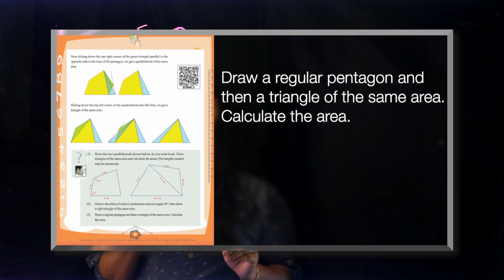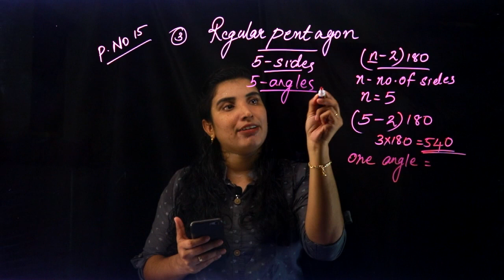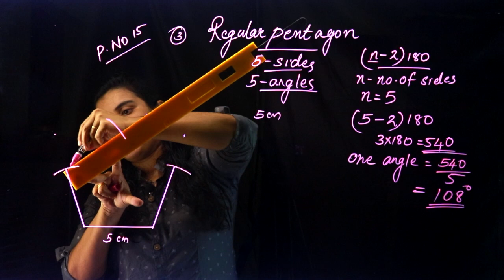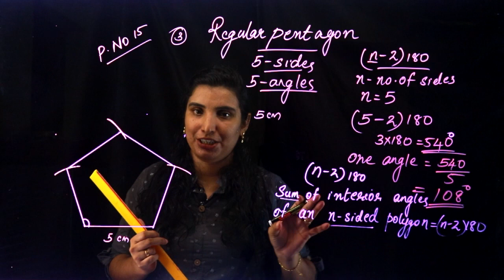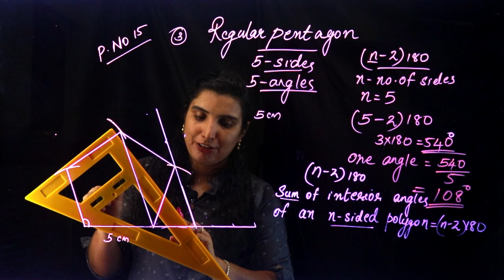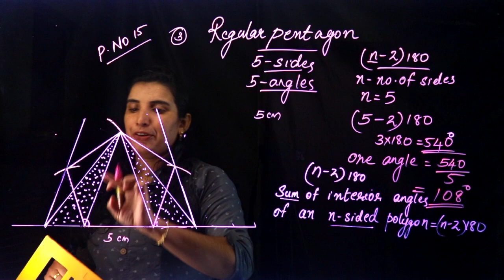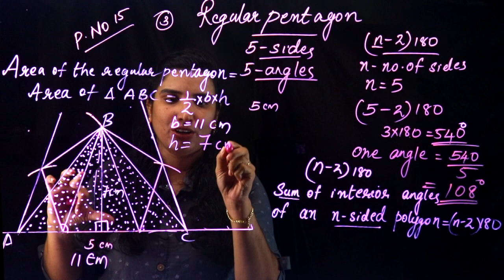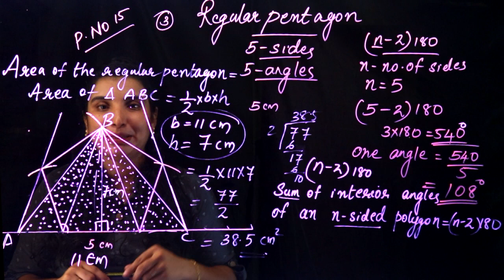CLASS 9 ~ MATHS CHAPTER 1 - AREA | Part 11 -| KERALA Kite Victers | SCERT | AIMY MATHEW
Play List :-
Play List :-

Online Chalkboard